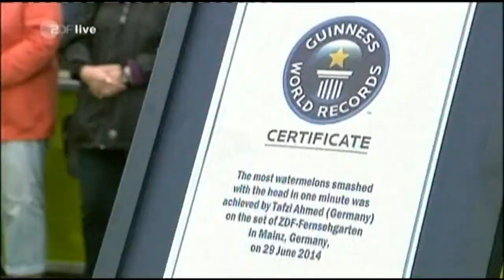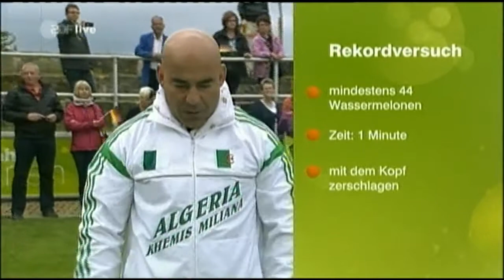Tafzi Ahmed TV Guinness Record ZDF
Tafzi Ahmed TV ZDF Allemagne